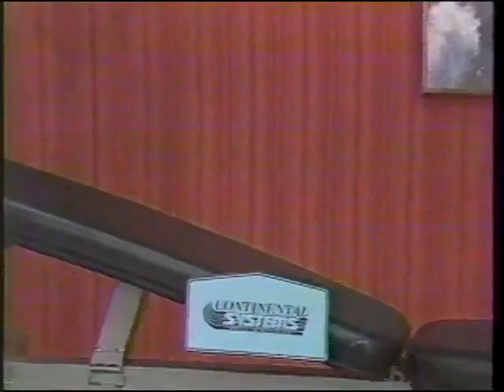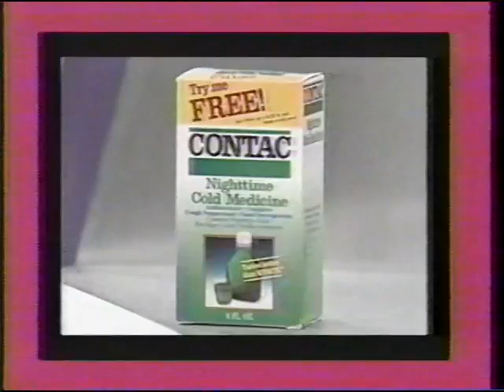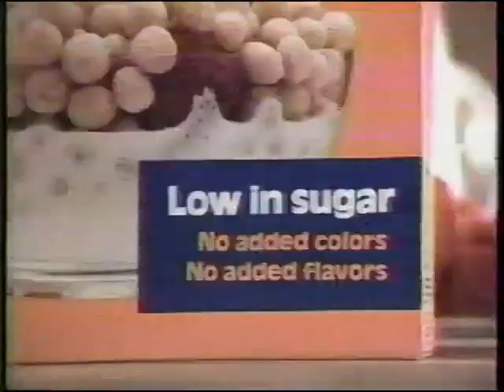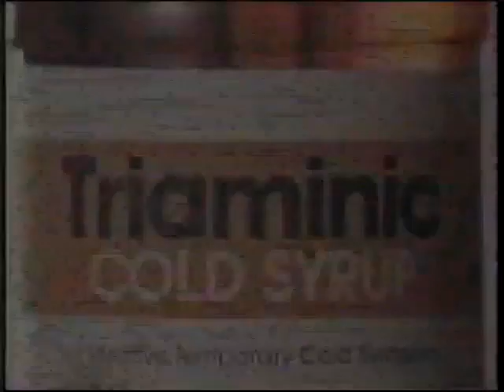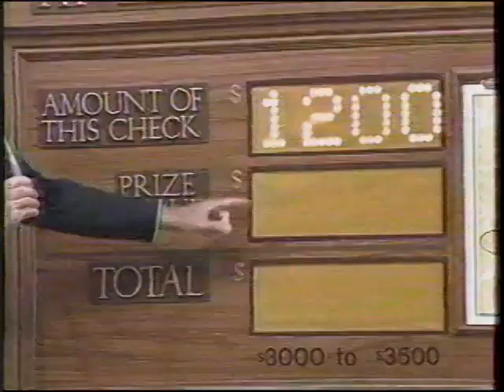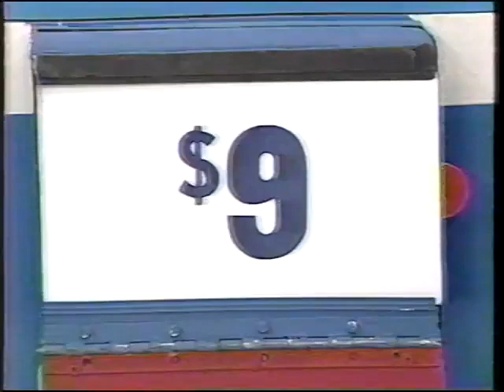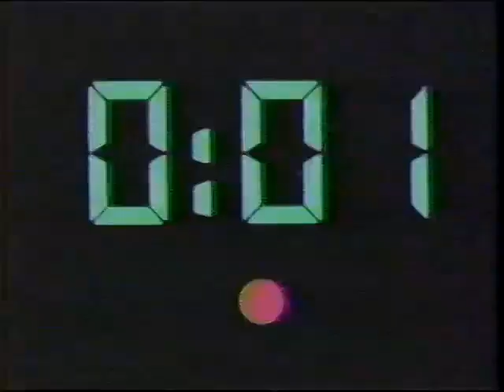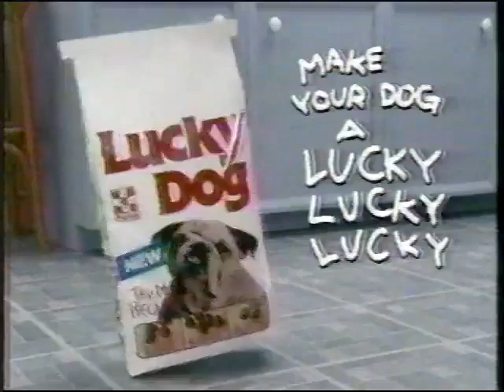The Price is Right (6745D): February 5, 1988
A significant portion of the audience is empty on this episode, understandable since a huge storm was happening in Los Angeles at the time of taping.

Danger Price
The Phone Home Game
3 Strikes
Most Expensive
Check Game
Five Price Tags

Video courtesy of Michael Daniels.